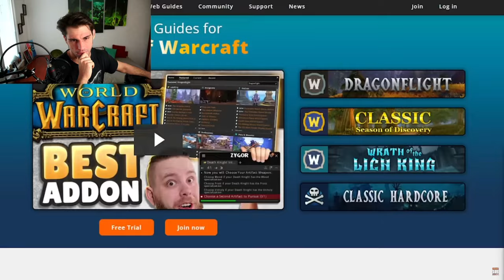WoW is Alt friendly???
☝️VLOGS: @Anzhelo
🎮VODs: @AnzheloVods